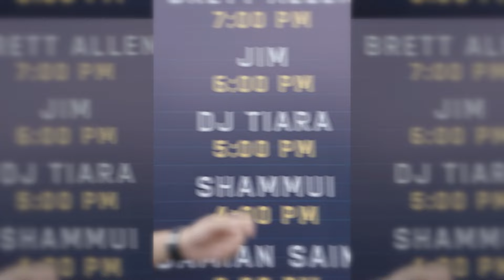JIM - HighAF | RioX Release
𝐓𝐞𝐥𝐥 𝐮𝐬 𝐲𝐨𝐮𝐫 𝐟𝐞𝐞𝐥𝐢𝐧𝐠

Song Name : JIM - HighAF
Artist : JIM
Release By : RioX Records